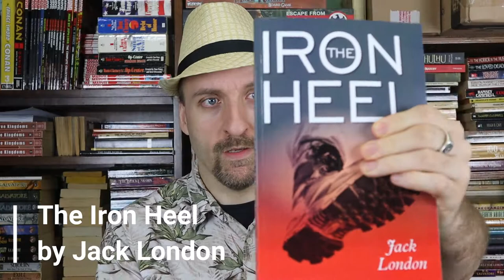Jack London's The Iron Heel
In 1908, Jack London published the first modern dystopian work. You may not have ever realized that Jack London WAS a science fiction writer, an an influential one at that, but it's true.

We review London's book, The Iron Heel, take a look at London and see that many of the prediction he made came true!

We compare this soft sci-fi to others in the genre include Herbert's Dune or Orwell's 1984. What did you think?